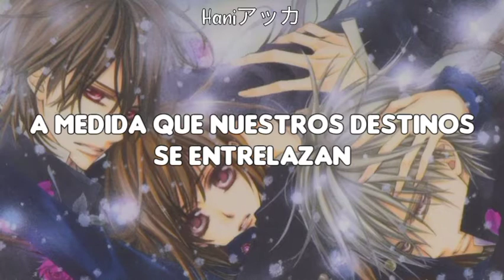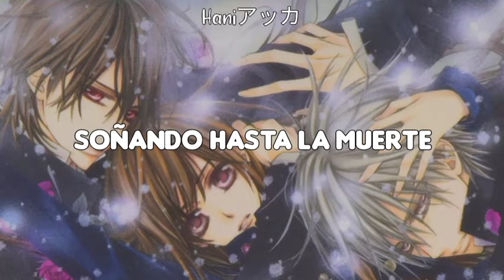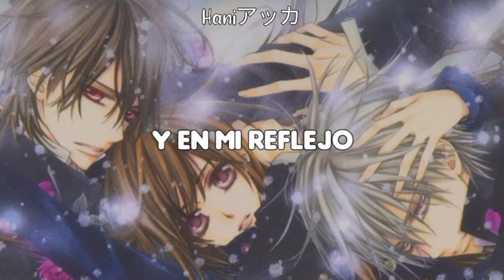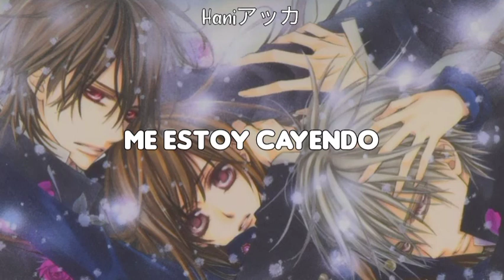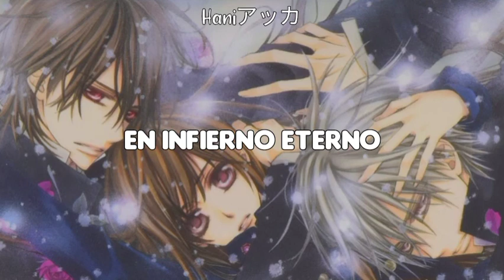Vampire Knight [Futatsu No Kodou To Akai Tsumi] Full Op 1 Lollia Sub Español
Información Del Tema

Anime: Vampire knight
Song: Futatsu No Kodou To Akai Tsumi
Singer: Lollia Cover English

Este es un video con fines de entretenimiento y para que los disfruten tanto como A mi

Vampire Knight Futatsu No Kodou To Akai Tsumi sub Español
Futatsu No Kodou To Akai tsumi  Lyrics
subtitulado Vampire Knight Futatsu No Kodou To Akai Tsumi
sub Español Futatsu No Kodou No Kodou To Akai tsumi
Lollia Vampire knight Futatsu Subtitulado A Español